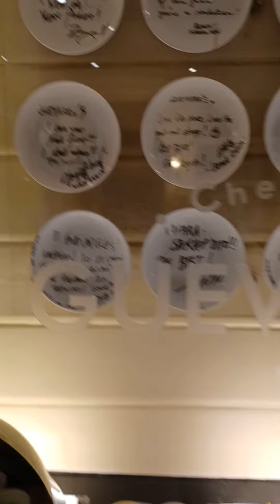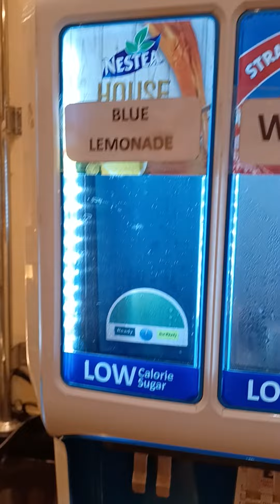About last nyt